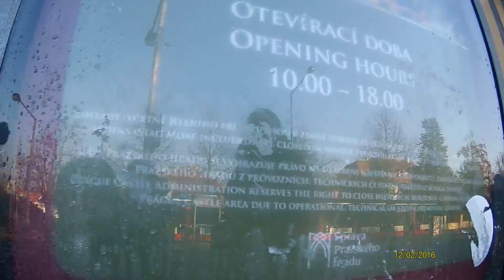Prague 31/12/2016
When I was in Prague